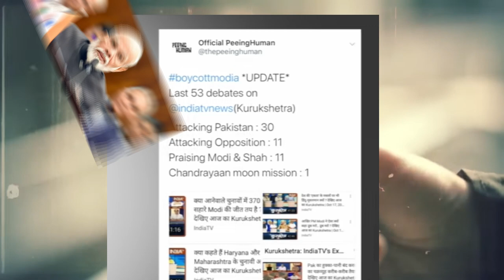बस करो मीडिया वालों गलत न्यूज़ दिखाना ||भारतीय मीडिया दिखा रहा बहुत ही गलत न्यूज़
बस करो मीडिया वालों गलत न्यूज़ दिखाना ||
भारतीय मीडिया दिखा रहा बहुत ही गलत न्यूज़